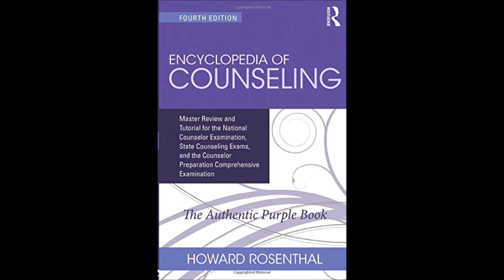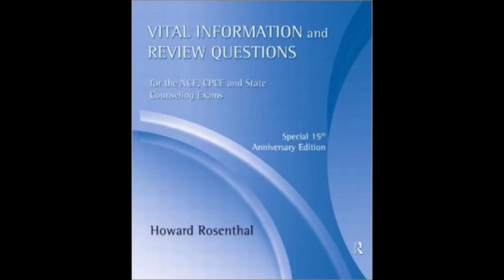Dr. Rosenthal swears these tips for guessing NCE CPCE and other counseling exam answers are ethical!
In this lively video, top exam preparation author Dr. Howard Rosenthal, reveals remarkable new strategies to guess answers correctly based on research findings most counselors have never heard. He goes on to explain for the first time ever why what you do when you don't know an answer can be just as important as when you do know an answer. Finally, he shares a unique technique of how to handle the situation when you can't recall key material, even if it has been over 20 years since you learned it.

His new 2nd Edition of the Human Services Dictionary, recommended for all counselors studying for the NCE, CPCE, and HS-BCPE  is scheduled for release June 2020 and is New Domain NCE ready. Includes over 650 possible exam terms not covered in the previous edition.